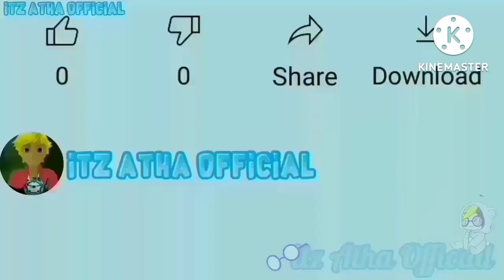All Of My Green Screen Pack! Special 10k! And remember used it with credit!